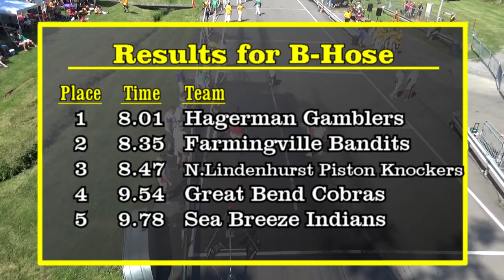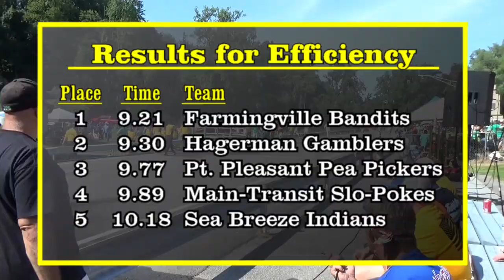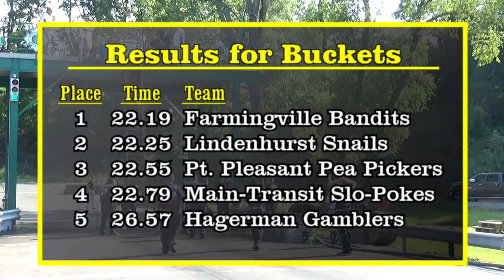2020-08-22 Point Pleasant Drill